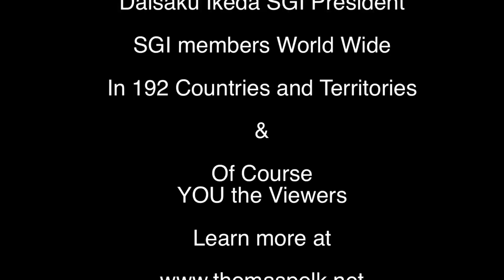Amsterdam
Our second visit in 12 months, after falling in love with the city back in June while working as models for a cruise line.